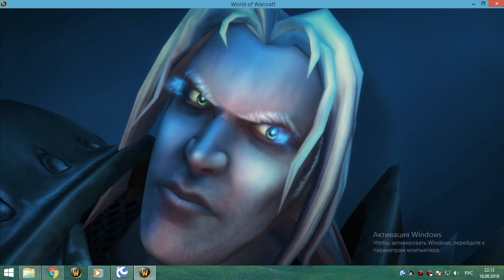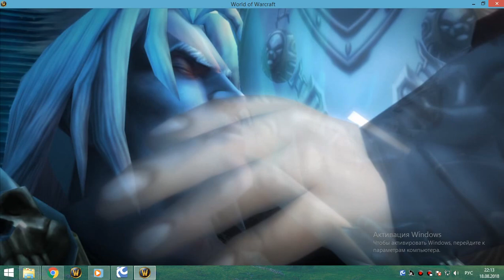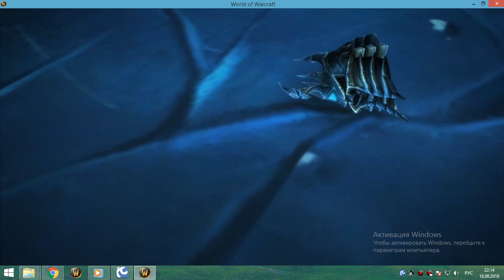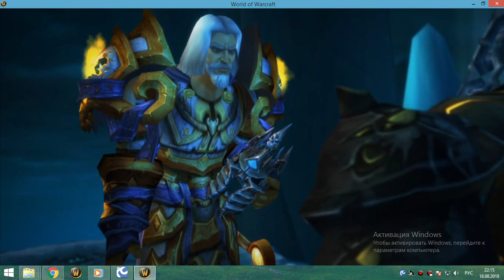2я часть обычки суббота 18 08 18